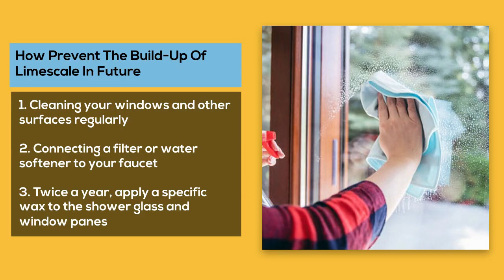How To Clean Lime From Windows And Other Surfaces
Removing lime from the window and other surfaces don’t have to be challenging if you know the correct technique. So, whenever you decide to remove the lime spots from the household surfaces, follow the methods and products mentioned